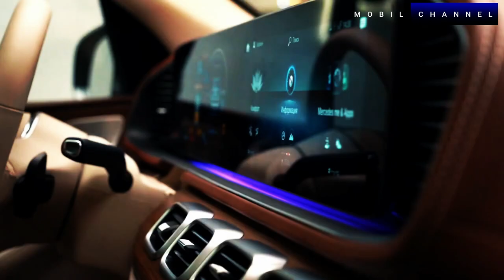Mercedes-Mayback presents the Night Series for a new target audience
Mercedes-Mayback, the more luxurious vehicle division of Mercedes-Benz, recently introduced the Night Series, which includes dark chrome elements that challenge the night light and a new design for a new audience.
 The Night Series version was released in three models, namely the EQS 680 SUV, the first electric Mercedes Mayback, then the S-Series and the GLS.

 Launching Tuesday night (May 23) New York time, the Night Series package offers style and substance with a bold look that reflects the  progressive nature of the vehicle.

Music source.